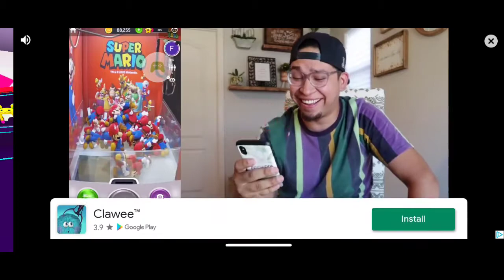zion plays pk xd